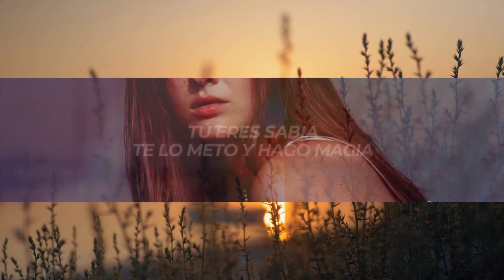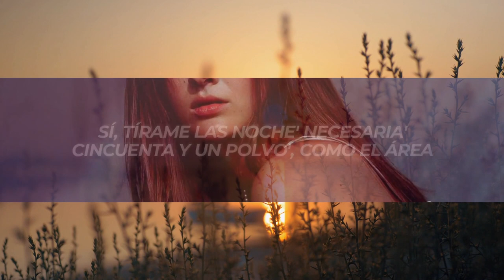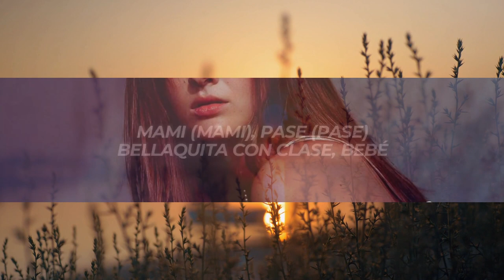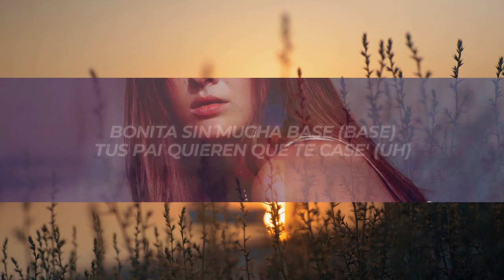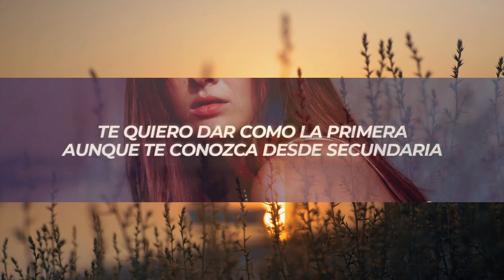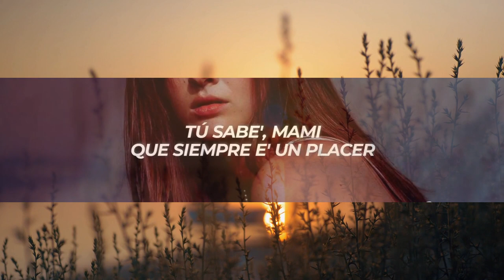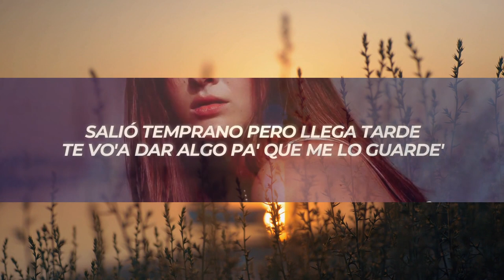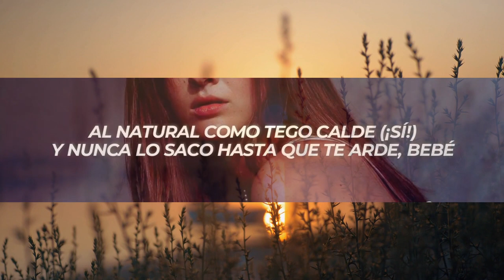[1 Hour] Jhayco - Cuerpecito (Letra/Lyrics) Best Song Lyrics 2023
✖ Follow: @Jhayco

🎤[Letra de "Cuerpecito"]

[Intro]
Baby
Qué rica te veo otra ve'
Tú sabe', mami, que siempre e' un placer
Cada vez que vo'a comerte, romperte, lamberte to'a
Tú va' a romperme el cora, por mí que se joda

[Coro]
Ese cuerpecito tuyo yo no sé qué tiene (¿Qué tiene?)
¿Qué es lo que tiene? Con sexo lo mantiene
Ella bien rico huele, tú ere' mi bebé (Mi bebé)
Dime dónde te lo pongo otra ve'
Porque ese cuerpecito tuyo yo no sé qué tiene (¿Qué tiene?)
Dime dónde te lo pongo otra ve' (¿Me sigue'?)

[Verso 1]
Baby, tú anda' acelerá' y yo no vo'a frenarle (¡No!)
Ni la nota bajarle (Bajarle)
Salió temprano pero llega tarde (Llega tarde)
Te vo'a dar algo pa' que me lo guarde' (La Presión)
Al natural como Tego Calde (¡Sí!)
Y nunca lo saco hasta que te arde, bebé
Baby, yo te rento este bicho
Y te doy con él hasta que lo salde'
Open bar y tú sabe' que despué' se va a chingar (Va a chingar)
Te lo meto y eso e' audiovisual (Tú eres—)
Tú eres satánica, te quiero bautizar (Vida Rockstar)
Mami (Mami), pase (Pase), bellaquita con clase, bebé (Clase)
Bonita sin mucha base (Base)
Tus pai quieren que te case' (Uh)

[Coro]
Porque ese cuerpo tuyo yo no sé qué tiene (¿Qué tiene?)

[Verso 2]
Sí, tírame las noche' necesaria'
Cincuenta y un polvo', como el área
Te quiero dar como la primera
Aunque te conozca desde secundaria
'Tá cabrón, un peliculón
Fuma y parece de Asia
Ponte el cinturón, que vamo' a Plutón
Baby, ese cuerpito me contagia
Tú eres sabia
Te lo meto y hago magia
Facturando ere' empresaria
Sencilla, pero no ordinaria
Un par de loco' en el DM
Sabe' que tengo par de M
Maybach, no está pa' la BM

[Coro]
Porque ese cuerpecito tuyo yo no sé qué tiene
Ella bien rico huele, tú ere' mi bebé